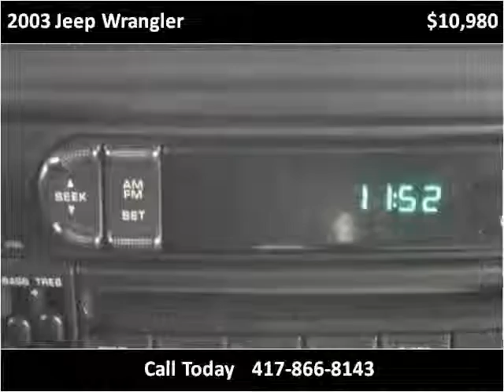2003 Jeep Wrangler Used Cars Springfield MO